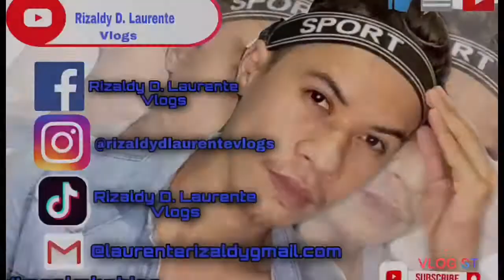Hairvlog | How to achieve the best color | Platinum color for men | hairstyle for men | Part 2